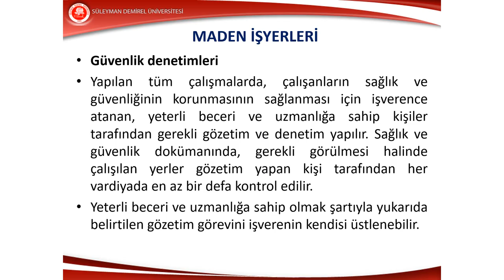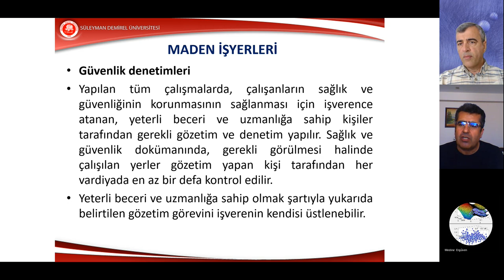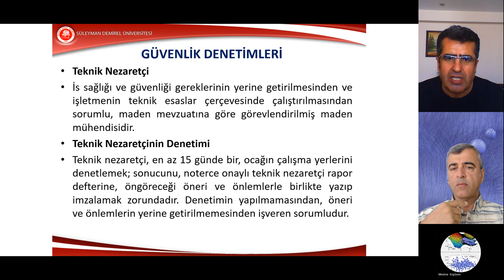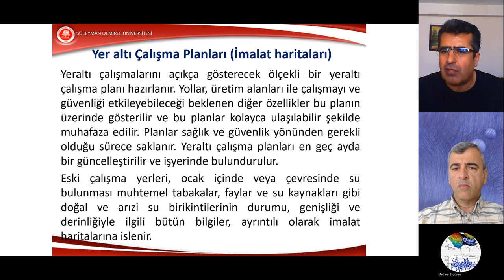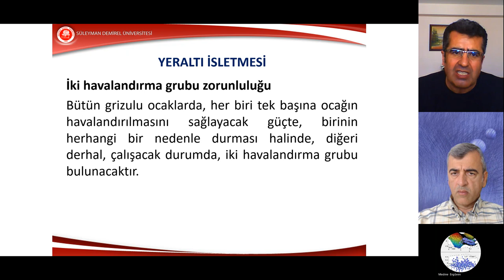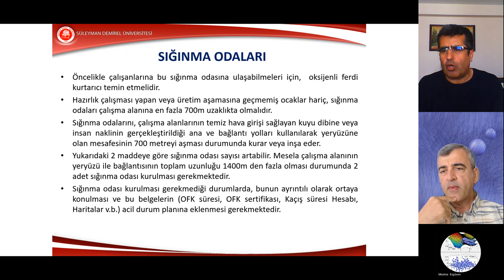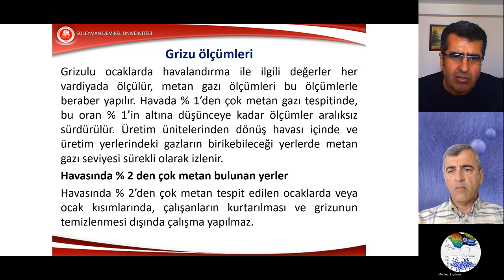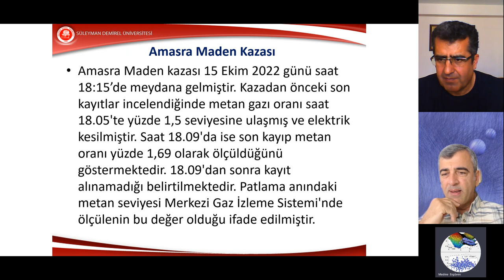Madenlerde İş Güvenliği I Şakir ŞAHİN